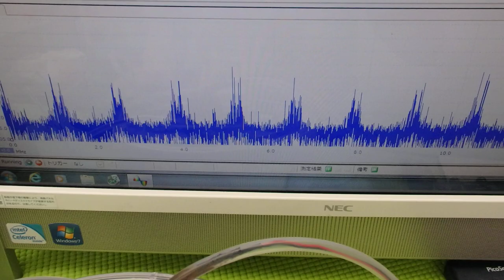オリジナル超音波実験：表面弾性波の観察 ultrasonic-labo